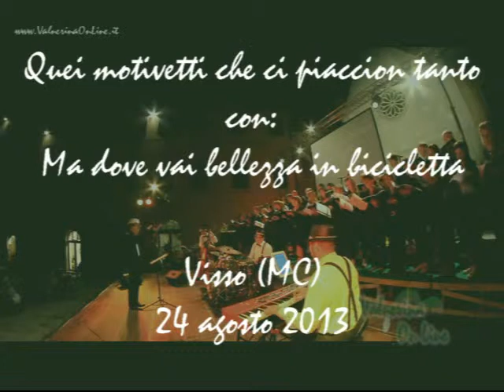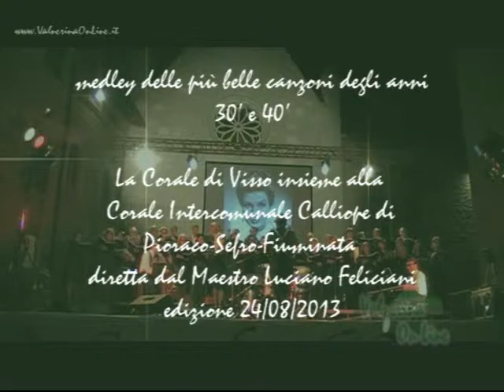Quei motivetti che ci piaccion tanto - Ma dove vai bellezza in bicicletta 1951